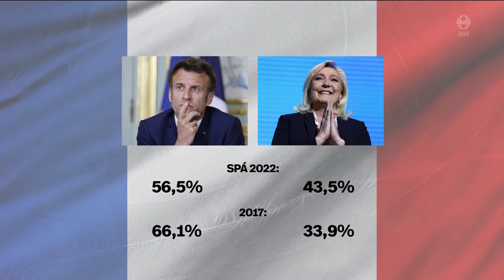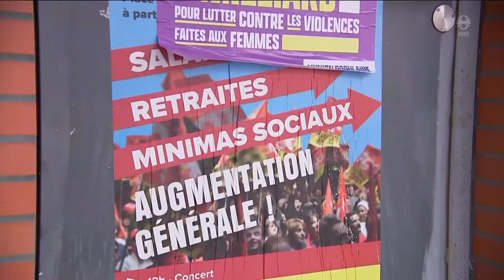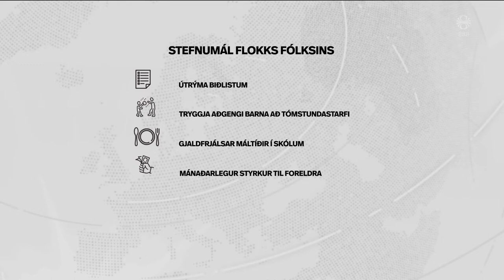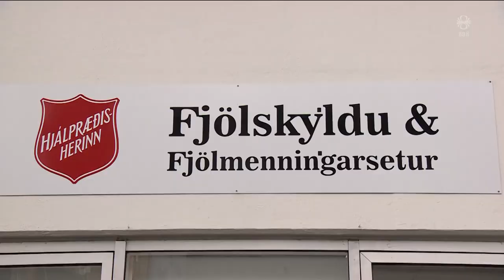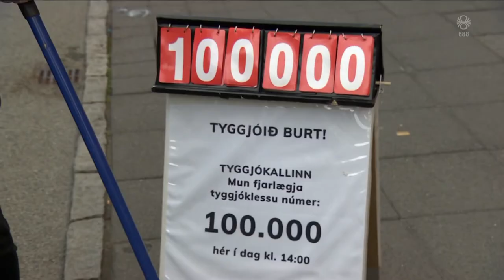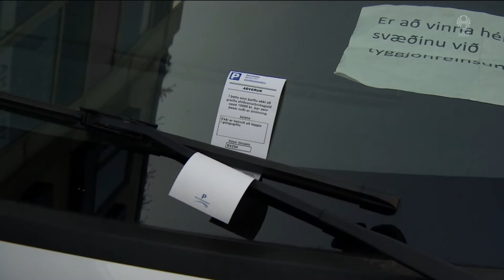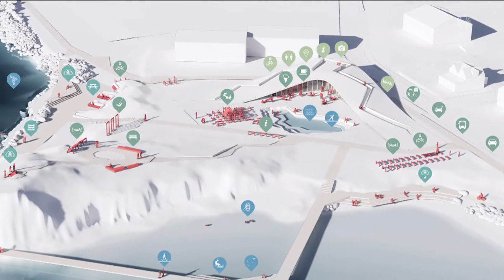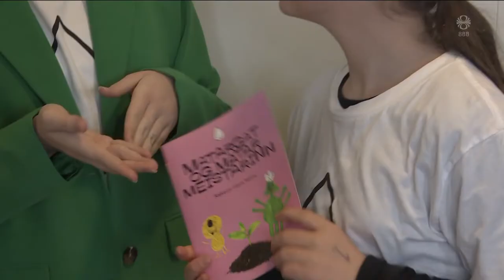Fréttir - 23. apr 2022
Fréttir RÚV frá 23. apríl 2022 - Efnisyfirlit:
00:01:22 Flugvélin í Þingvallavatni
00:03:29 Úrslitastund í Frakklandi á morgun
00:05:49 Fjölmenn mótmæli á Austurvelli
00:08:25 Mannskæð árás á Odesa
00:09:16 Meiri áhyggjur af Rússum nú en í kalda stríðinu
00:11:46 Flokkur fólksins ætlar að útrýma biðlistum í borgi
00:13:52 Ferðaþjónustan lifnar við
00:15:29 Tyggjóklessukarlinn
00:17:42 Leiðarhöfði á Höfn gerður að útivistarparadís
00:19:25 Vatnsdropinn, listahátíð barnanna
00:19:57 Fákar í Fáki á ferð í borginni